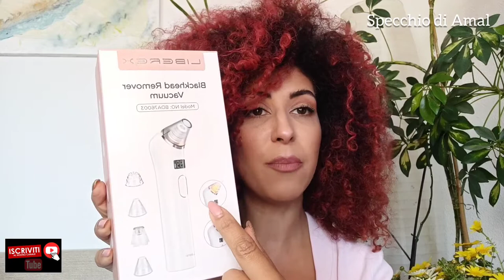Recensione ASPIRATORE PUNTI NERI economico da Amazon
Ciao bella gente provo con voi l'aspiratore punti neri e vi darò la mia recensione

questo aspiratore lo comprato su AMAZON al costo di 9,90 euro @amazon

in questo video vi faccio vedere come funziona l'ASPIRA PUNTI NERI e come fare una pulizia del viso efficace fai da te in casa che vi da un risultato stupendo.

una tecnica fantastica per pulire il viso affondo usando solo l'aspiratore di punti neri
l'aspiratore dei punti neri ha anche altre modalità di uso come sfogliare la pelle e la terapia biofotonica.

questo aspiratore di punti neri ha diversi modalità di uso
- Sfoglia la pelle e toglie la pelle morta
- Aspira i puniti neri e pulisce i pori
- Massaggia la pelle
- Terapia che elimina  i brufoli
- Terapia che stimola la produzione del collagene